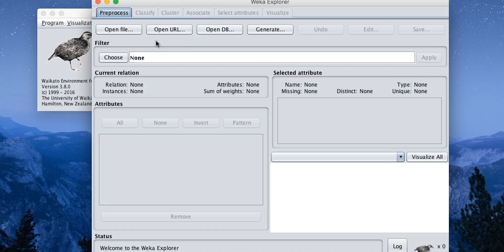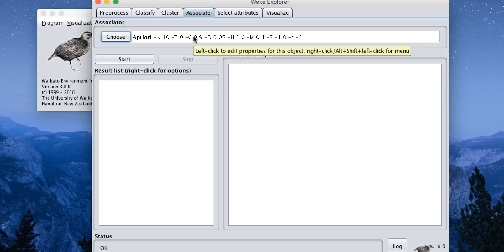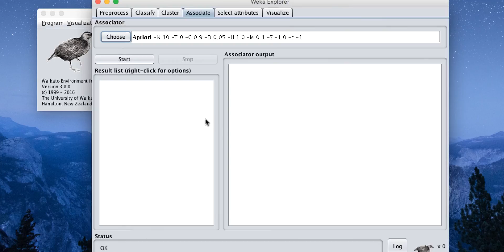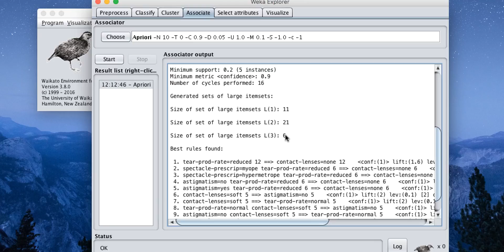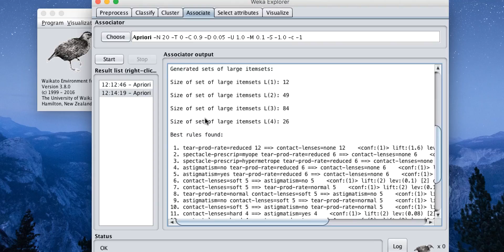VideoAPriori1 WEKA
Demostración de uso del algoritmo Apriori en WEKA